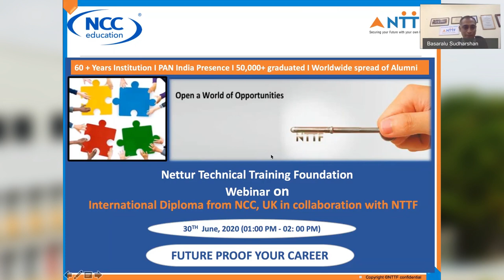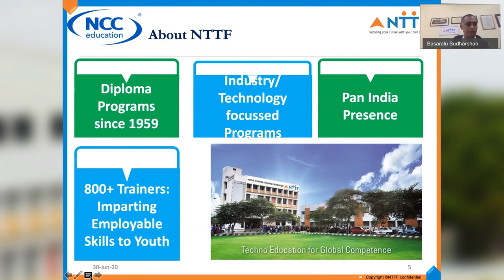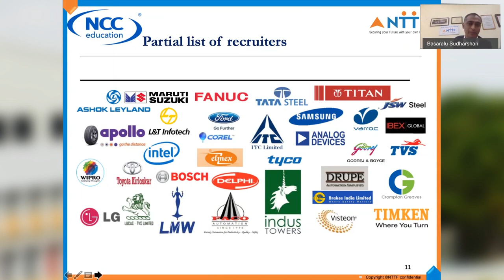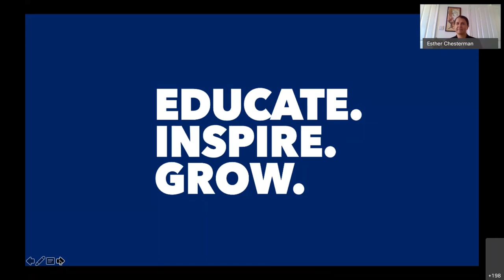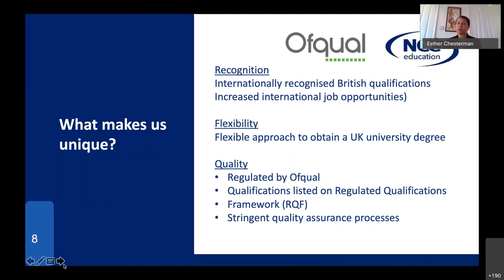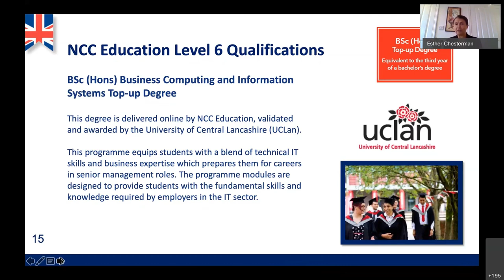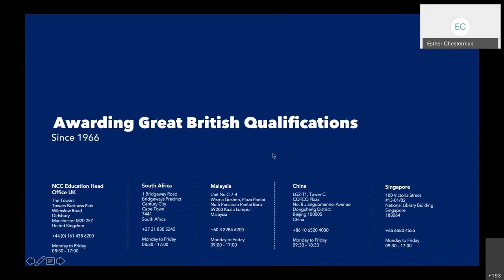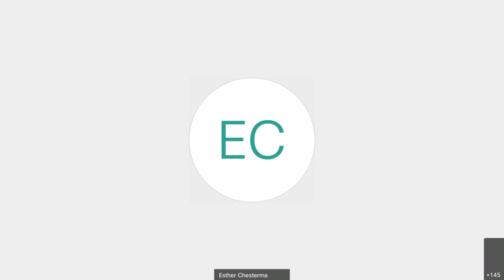Webinar on International Diploma in IT and Data Science of NTTF with NCC, UK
Webinar on International Diploma in IT and Data Science of NTTF with NCC, UK. NTTF offers data science course, information technology course with NCC Education, UK. Call Us Toll Free: 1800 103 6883